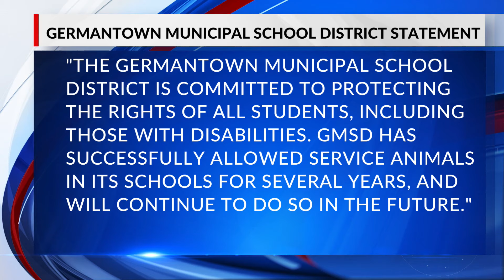Germantown parents sue schools over son's service dog